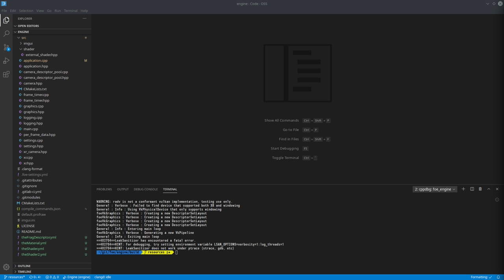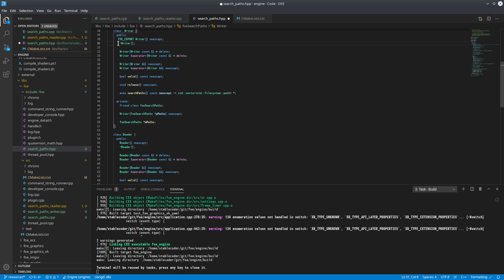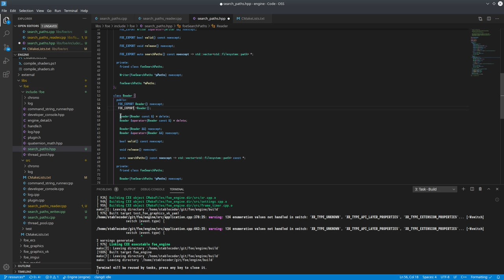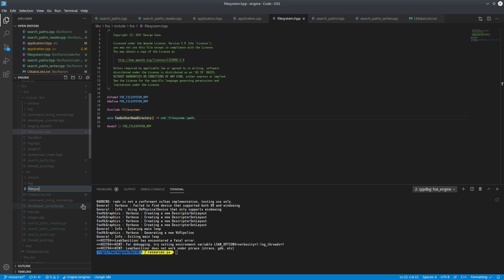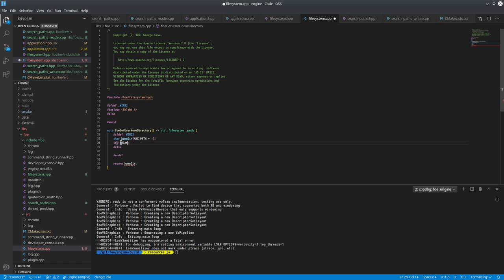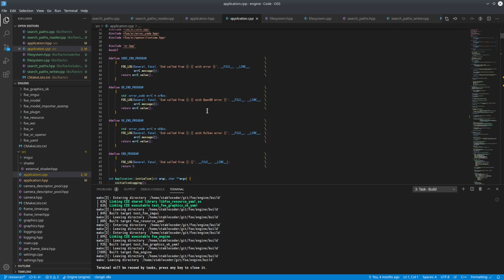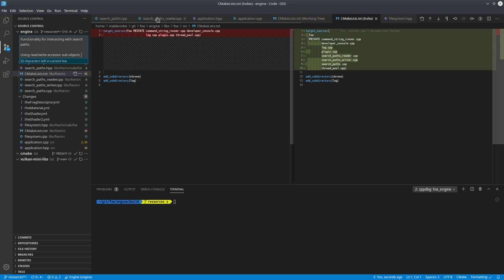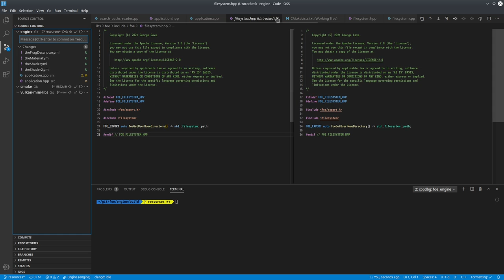058 - Search Paths and Getting the Home Directory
Dealing with having to load files, we need some object that holds all the possible directories of interest so that they can be searched. This also includes the ability to find the user's "home" directory.

2021/02/08